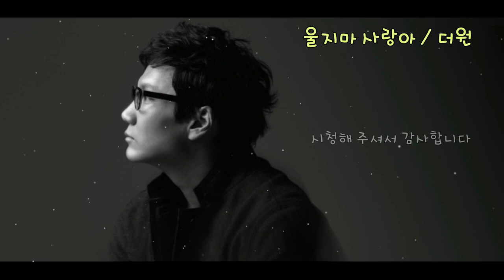[힐링음악공간] ⭐ 더원 (The One) - 울지마 사랑아 (트윅스 OST) ⭐ [가사첨부 | 광고없는 노래]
음악이 마음에 드셨다면 [구독❤️️] [좋아요👍] [알람🔔] 꾸욱~

더원 - 울지마 사랑아 [가사첨부]

잊혀져간 사랑이여
내 맘 깊은 곳에 숨겨둔 이별이죠

지금 니 생각에 아파도
그때처럼 또 기다립니다

울지마 사랑아
슬픈 상처 주고 떠나네

그댈 잊지 못해 울며 살아가
돌아 볼수 있잖아

우리 사랑하잖아
슬픈 추억에 이젠 나 혼자야

이렇게 아직도 널 기다린다

돌아 볼수 있잖아

미칠것 같아서
널 보고 싶어서 나 어떡해

부탁해 하늘아
슬픈 비가 되어 흐르네

그댈 죽을 만큼 보고싶잖아
돌아 볼수 있잖아

아픈 가슴에 오직 너 하나야